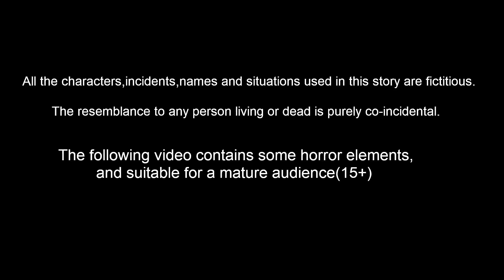கொடூரமான தாய் 2 | Tamil Stories | Stories In Tamil | Bedtime Stories | Mynaa Birds Tv Tamil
கொடூரமான தாய் 2 | Tamil Stories | Tamil Fairy Tales | Stories In Tamil | Bedtime Stories | Birds Stories | Bedtime Dreams Stories | Mynaa Tv Tamil

Stories are featured charecter :
tuni Cittukkuruvi
luci pura
chotu kili
chuchu kakam
dora